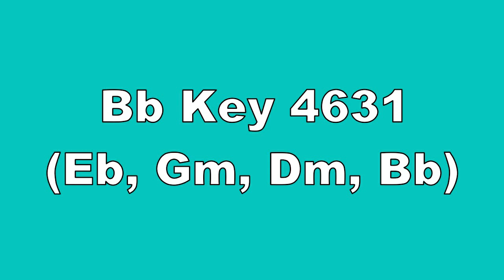Bb Key 4631 Eb, Gm, Dm, Bb